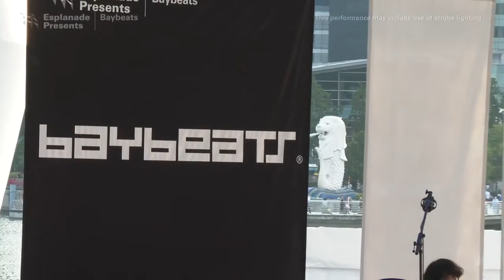Woes Singapore Band at Baybeats 2021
Woes is a five-piece indie/ math rock band based in sunny Singapore. Weaving intricate twinkly guitar lines over solid dance-like bass riffs and melancholic vocals, Woes uses their music as a channel to reminisce and express daily life struggles. With dance-like rhythms and uplifting yet sorrowful melodies, Woes takes inspiration from bands like Elephant Gym, Jyocho and American Football, while creating their own special flavour and sound.

What started out as a solo project by Russell Seow (bass) evolved into a full-fledged band with the addition of Raizel Gonzales (Vocals), Alex Calaunan (guitars), Aloysius Au (guitars) and Khoo Shen En (drums). With a background of jazz and indie rock, Woes breathes new life into the indie and math rock scene in Singapore, giving their own unique take on these genres. After the successful release of their first EP, Zoodreams, the band strives to expand their sound and create more melancholic music with their newest EP released in May 2020, Wake Up Pls.